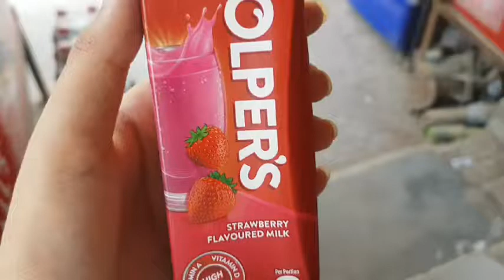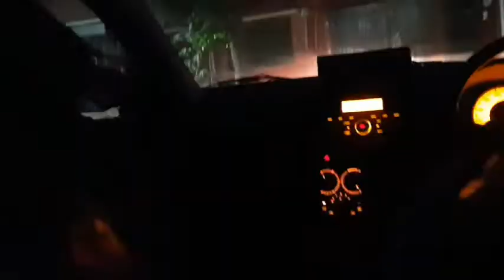Chotay Mamu ke is tour ka Last Dinner hunare sath | Cousin's Birthday | LifeUnCut